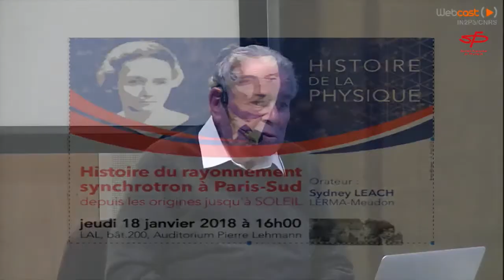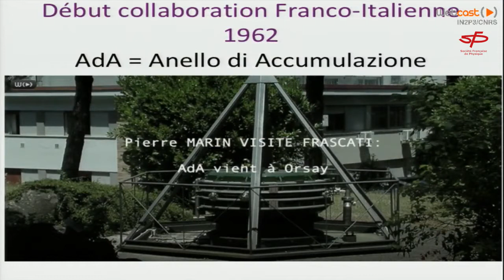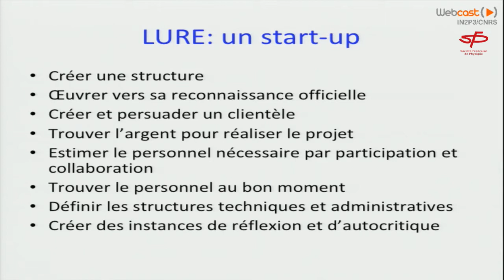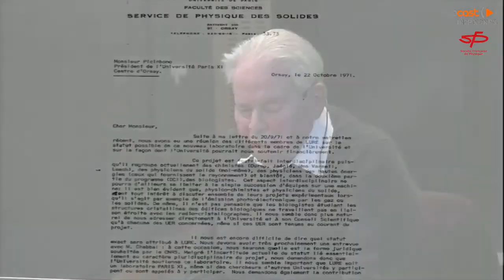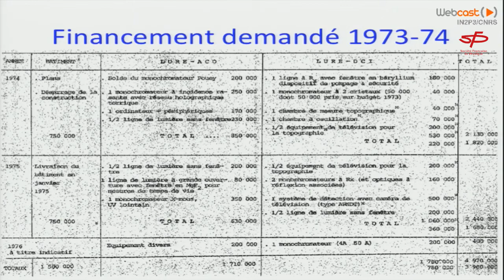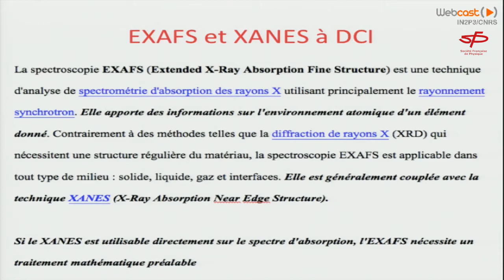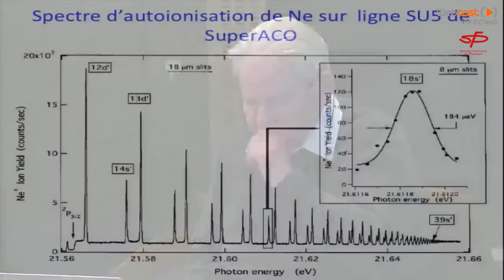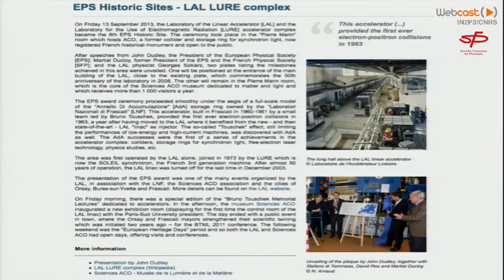Histoire du rayonnement synchrotron à Paris-Sud - Histoire des sciences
Conférence organisée par la section Paris-Sud de la Société Française de Physique.

Orateur : Sydney Leach,  LERMA-Meudon

Laboratoire de l'Accélérateur Linéaire